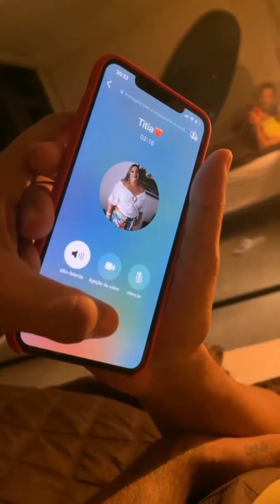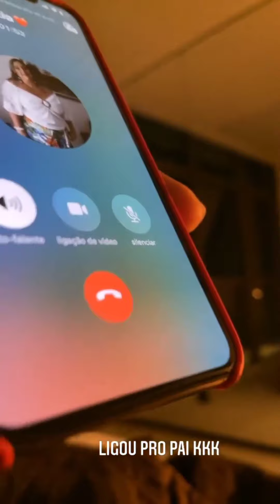Carlinhos Maia fala que tá preparando uma surpresa para todos 🙏🙏